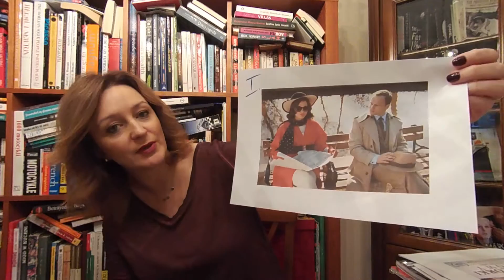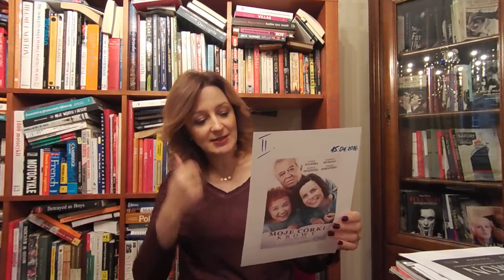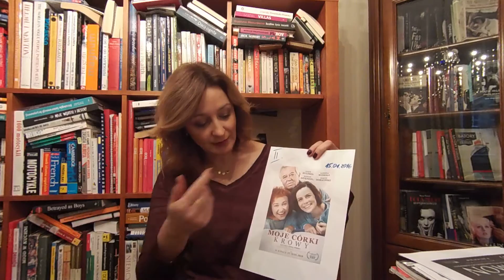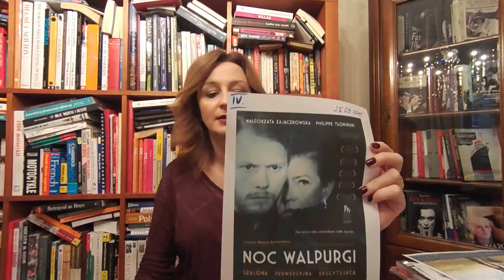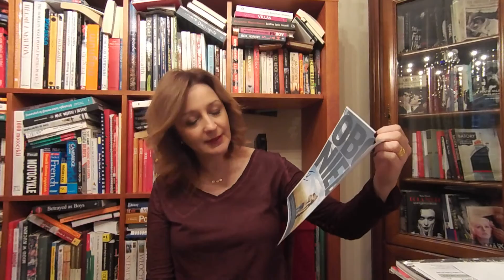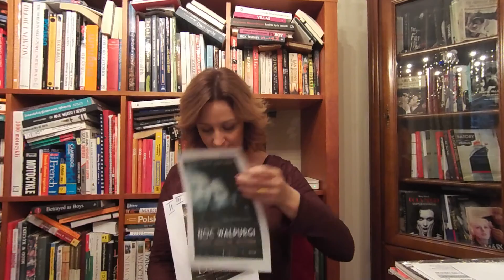TOP 5 filmów na 40. Festiwalu Filmowym w Gdyni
To jest moja absolutnie subiektywna lista moich ulubionych filmów na 40.Festiwalu Filmowym w Gdyni! ewawojciechowska.pl